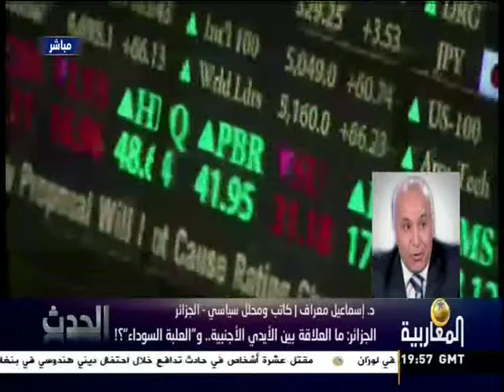الحدث المغاربي الجزتئر مالعلاقة بين الايدي الخارجية والعلبة السوداءج4